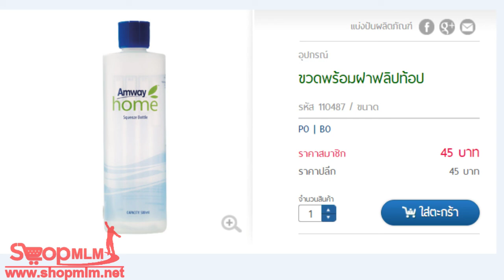ขวดพร้อมฝาฟลิปท้อป